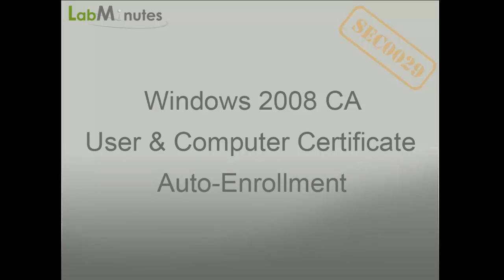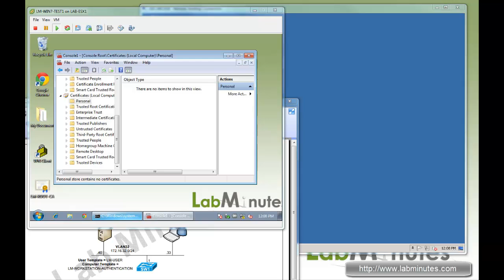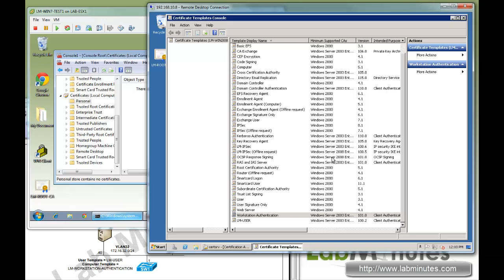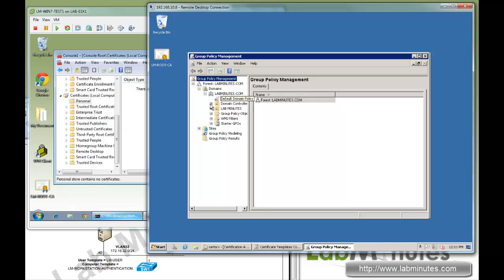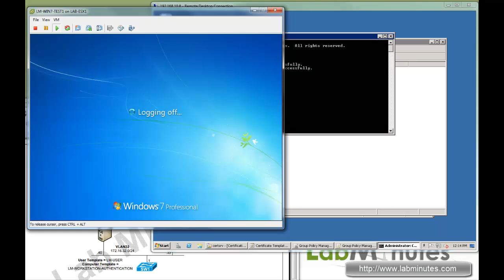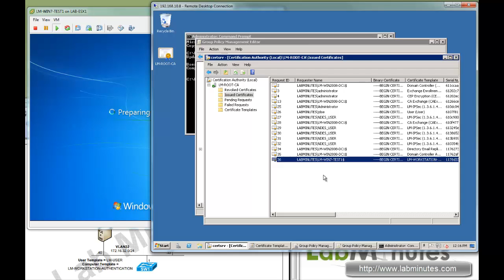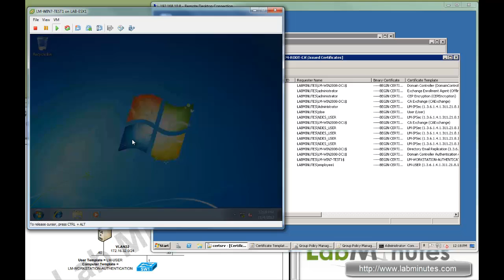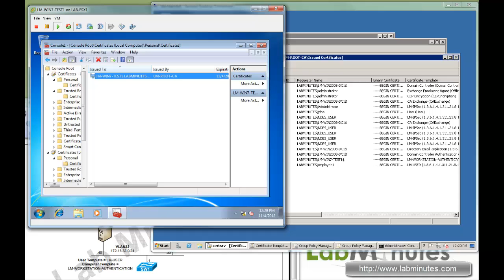LabMinutes# SEC0029 - Windows 2008 CA User and Computer Certificate Auto-Enrollment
The video walks you through steps to deploy user and computer digital certificates from Windows 2008 Certificate Authority (CA) server through auto-enrollment and Group Policy. This method allows you to automatically distribute certificates to your Windows users, which is very effective for a large scale security deployment that requires either or both user and machine authentication using client-based certificate such as EAP-TLS. This lab assumes you have existing Windows certificate server and Active Directory (AD) infrastructure.

 Topic includes
 - Windows 2008 Certificate Server
 - Certificate Auto-Enrollment
 - Certificate Template